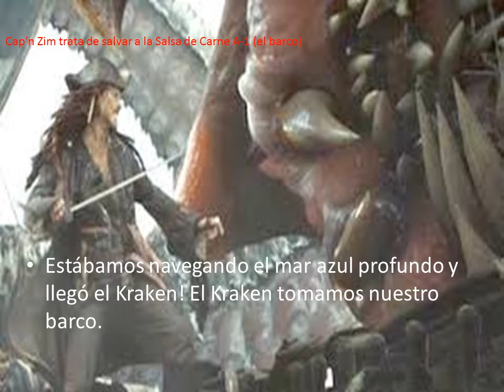ARRRGGGGHHHH!!! Las Aventuras de Cap'n Zim y First Mate Brewskie